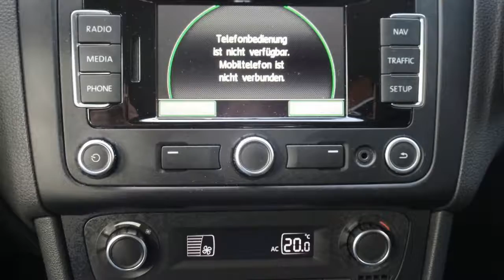Volkswagen Polo 1.2 TSI Comfortline Navigatie